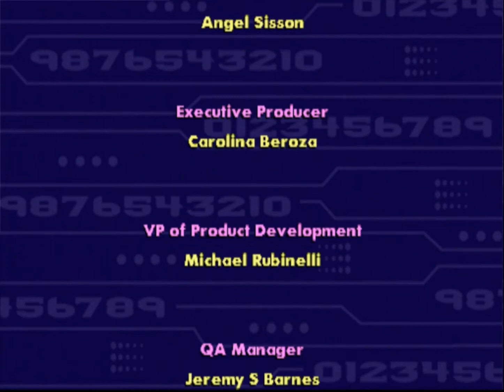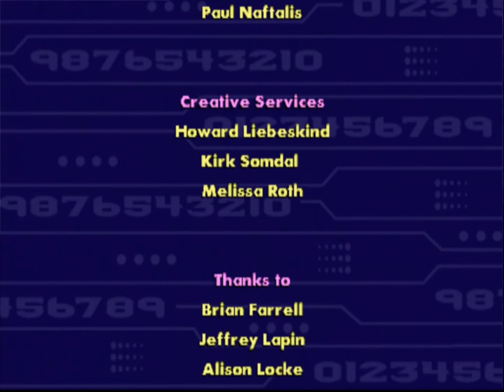Power Rangers Time Force (PSX) (Part 7/8) The Final Mutation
Part 7 of the Playthrough of Power Rangers Time Force on the Original PlayStation.

All footage is captured from the ePSXe2.0.5 Emulator and an ISO File.

Publisher: THQ Inc.
Developer: Climax Developments